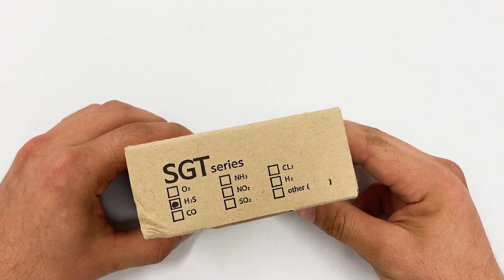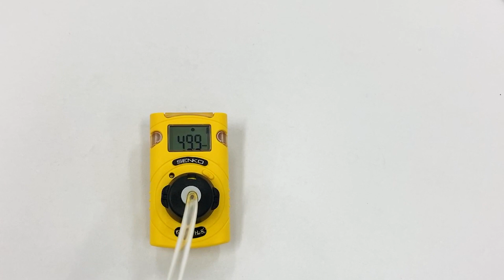How to use gas detector device SGT-P Senko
In this video you will learn how to use reusable single gas detector with replaceable sensor and battery. Real-time measurement for one of the following gases:
    -Oxigen O2
   -Carbon monoxide CO
   -Hydrogen sulphide H2S
   -Sulphur dioxide SO2
   -Hydrogen H2
   -Ammonia NH3
   -Nitrogen dioxide NO2

-Easy-to-read LCD screen.
-Simple device menu for viewing information.
-Equipped with software for setting the device values and programming alarms
-Red LED warning, vibration and sound.
-ATEX-certified for work in explosive environments.
-Last 20 alarms can be downloaded.
-Rubber housing for shock protection, resistant to dust and IP67 liquids.